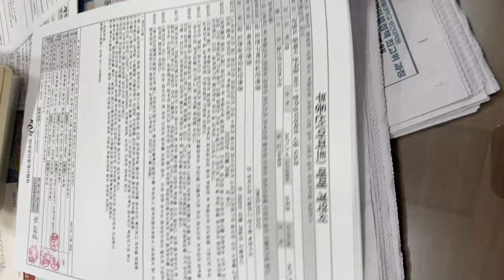We bought an Apartment in South Korea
To clarify, we bought an apartment in Donghae, South Korea